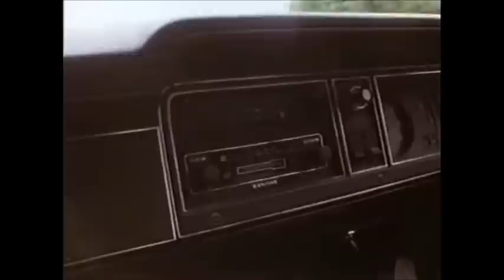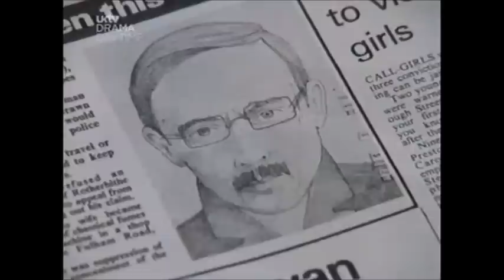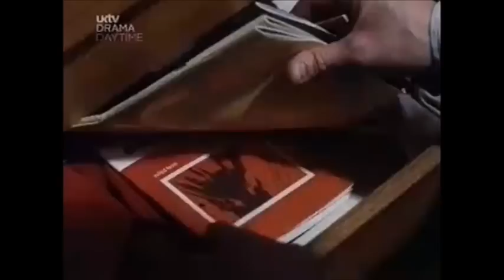Shoestring - Listen To Me - S01 E05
Adamant that her husband Harry was wrongly jailed for killing a shop assistant during a jeweller's shop robbery, Mel Shepherd threatens to jump from Radio West's roof - unless Eddie finds the real murderer. First televised 28 October 1979.